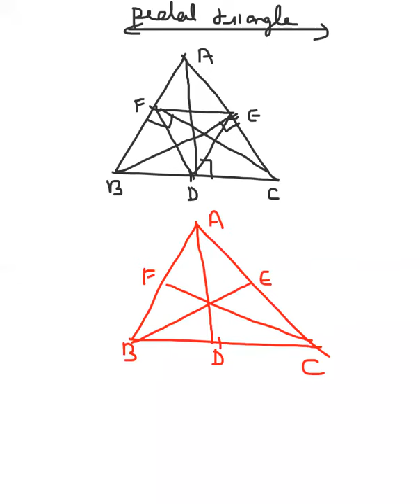L17 trigonometry iit advance by Shailender Gupta